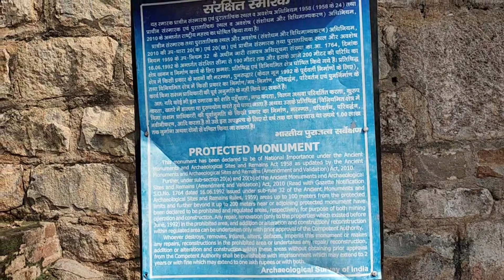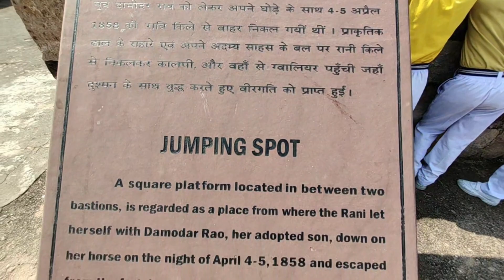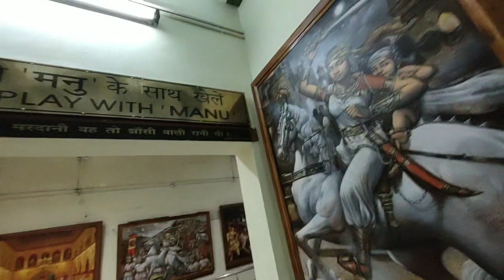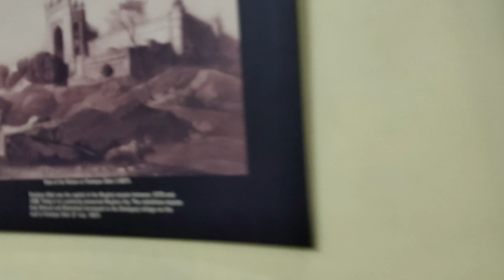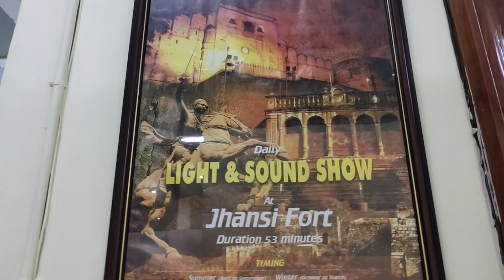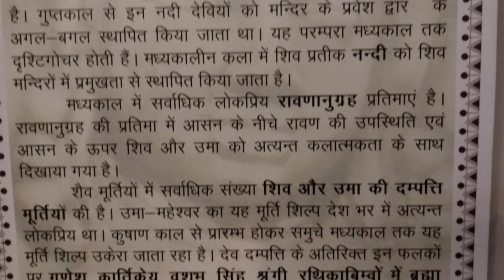Jhansi Tourist Spots | Jhansi Fort, Govt Museum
Follow on Instagram @tasty_humsafar and Facebook page tasty humsafar for updates about upcoming videos.

Jhansi is a historic city in the Indian state of Uttar Pradesh. It lies in the region of Bundelkhand on the banks of the Pahuj River, in the extreme south of Uttar Pradesh. The ancient Name for this city was Balwantnagar. It is nick named as City of Rani Laxmi Bai or Gateway of Bundelkhand

Jhansi Fort or Jhansi ka Kila is a fortress situated on a large hilltop called Bangira, in Uttar Pradesh, Northern India. It served as a stronghold of the Chandela Kings in Balwant Nagar from the 11th through the 17th century. It is situated at a distance of 3 Km from Jhansi Station. There are 10 gates giving access to the fort. Some of these are Khanderao Gate, Datia Darwaza, Unnao Gate, Laxmi Gate, etc. The fort extends to a sprawling 15 acres (61,000 m2) and this colossal structure measures about 312m in length and 225m in width. On the whole, there are twenty-two supports with a mammoth strengthening wall surrounded by a moat on both sides.

Jhansi museum is one of the iconic museums of India constructed around the late 19th century. Jhansi museum, also known as the UP Government museum, is known to have artefacts since the 4th century BC along with exquisite artworks of pre-modern India. Dedicated to Rani Lakshmi Bai, this museum not only illustrates the history of Jhansi but also throws light on the Bundelkhand region of UP. Over the years, Jhansi museum has become one of the major tourist attractions in Uttar Pradesh owing to the rich cultural heritage of India, particularly Jhansi.